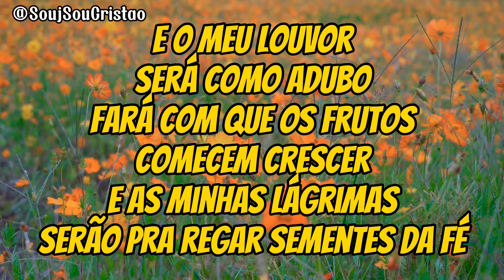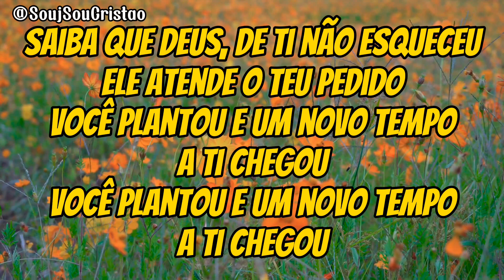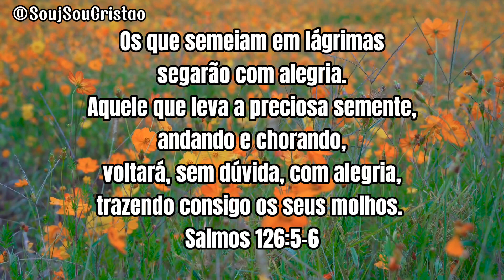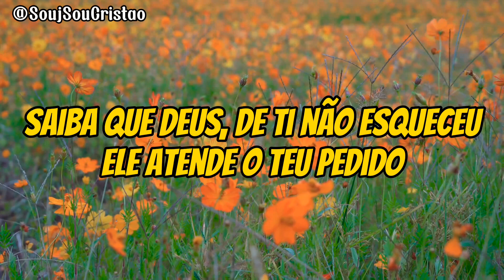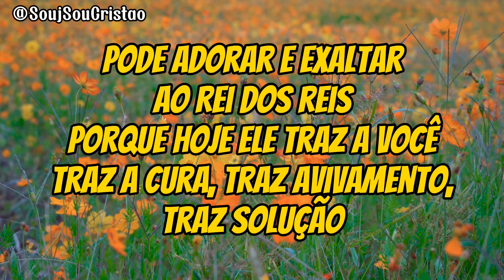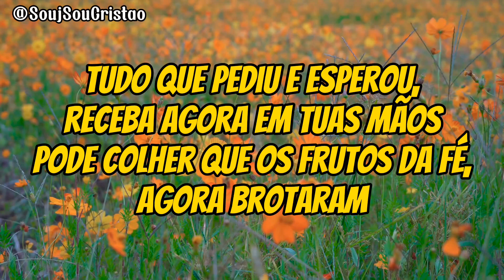Sementes da Fé - Cassiane (Com Letra)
Deus Abençoe Grandemente sua Vida 🙌🏽

➡️ Letra
Sementes da Fé

Nos braços do Pai, eu vou repousar
E crer nas promessas de Deus para mim
E com oração, eu irei plantar sementes da fé
E o meu louvor será como adubo
Fará com que os frutos comecem crescer
E as minhas lágrimas serão pra regar sementes da fé

Se tentaram apagar tudo aquilo que Deus prometeu
E feridas se formaram sobre ti
Saiba que Deus, de ti não esqueceu
Ele atende o teu pedido
Você plantou e um novo tempo a ti chegou

Pode adorar e exaltar ao Rei dos reis
Porque hoje Ele traz a você
Traz a cura, traz avivamento, traz solução
Tudo que pediu e esperou, receba agora em tuas mãos
Pode colher que os frutos da fé, agora brotaram